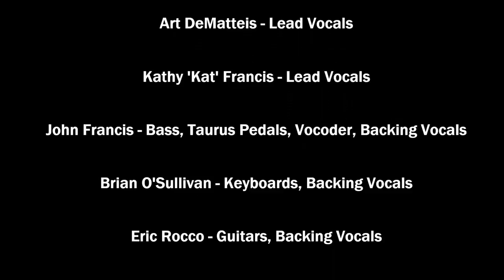The Aurora Project: Never in A Million Years (Asia Cover Song)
A tribute to John Wetton from the NJ based band The Aurora Project. The song premiered at the John Wetton Asia Tribute show on June 17, 2017 at the Bergen Pac Theater in Englewood NJ.